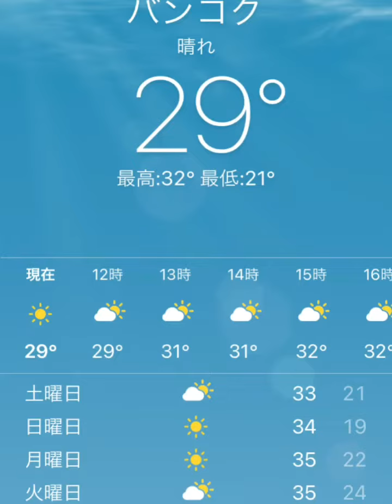2023 Thailand Bangkok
I heard that the entry restrictions were lifted again soon after they resumed. I returned to Thailand from Vietnam to save living costs and enjoy the weather. 20/Jun/2023